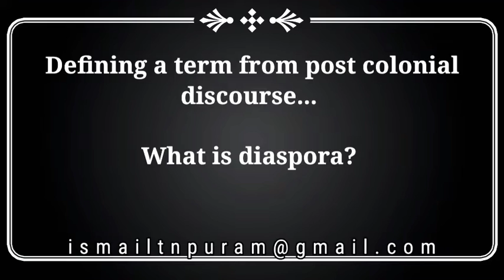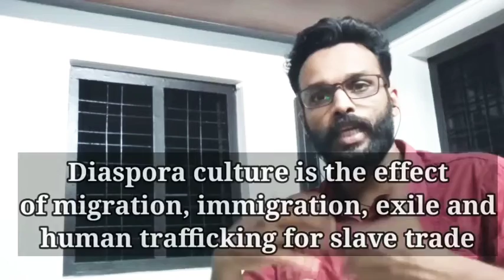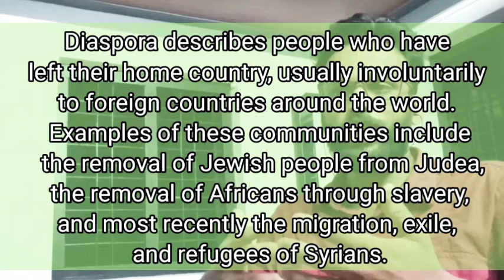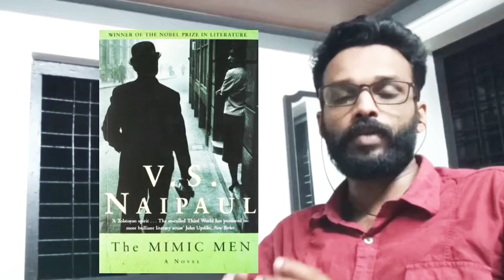Study Video - What is Diaspora?- Post colonial studies - Defining terms.